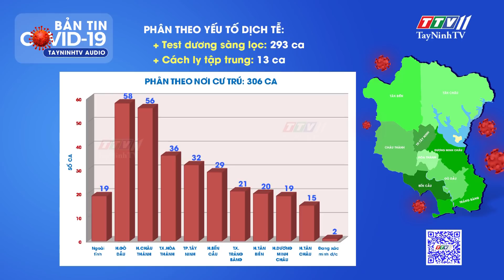TIN TỨC COVID-19 TỐI 06/11/2021 | Tin tức hôm nay | TayNinhTVAudio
Thông tin từ Thường trực Sở Chỉ huy phòng chống dịch Covid-19 tỉnh, cập nhật từ 18 giờ ngày 05/11/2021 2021 đến 18 giờ ngày 06/11/202, Tây Ninh ghi nhận 306 ca dương tính với sác cô vi hai, tăng 19 ca so với ngày 05/ 11.
Quý vị hãy quét mã QR góc dưới màn hình khi xem kênh truyền hình Tây Ninh TTV11 hoặc truy cập địa chỉ để nhận thông tin nhanh chóng, chính xác về tình hình dịch bệnh.